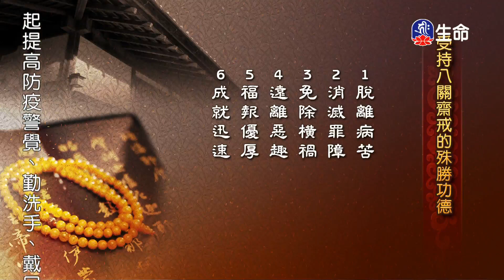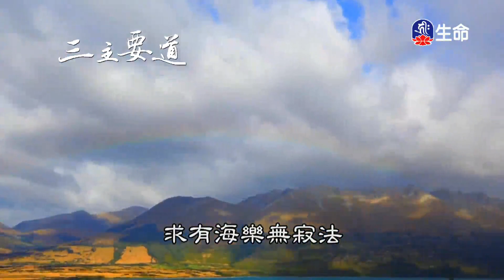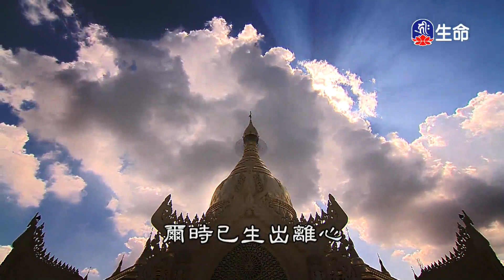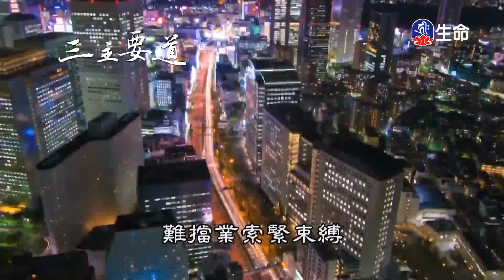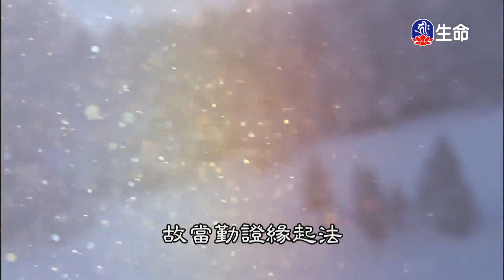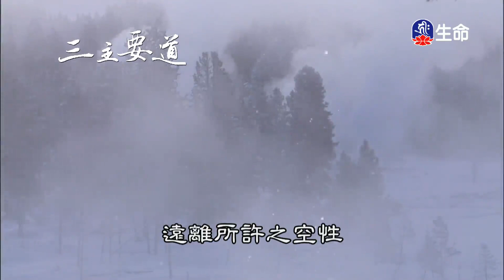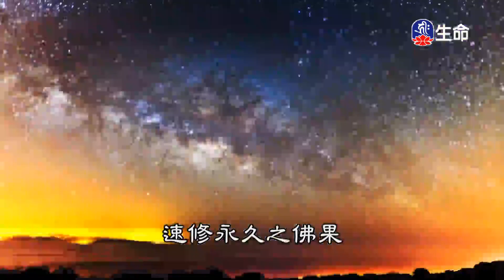解脫生死_海濤法師救護眾生講座_(lifetv_20210907_12：00)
海濤法師救護眾生講座_解脫生死